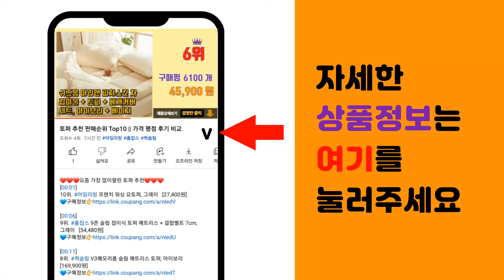핀마이크 추천 판매순위 Top10 || 가격 평점 후기 비교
❤️❤️❤️요즘 가장 많이팔린 핀마이크 추천❤️❤️❤️

[00:01]
10위. 소니 스테레오 핀 마이크, ECM-LV1 [35,880원]

[00:06]
9위. TSG 방송용 유튜브 스마트폰 핀 마이크, PM100 [12,900원]

[00:11]
8위. 조이트론 프로페셔널 스마트폰 방송용 핀마이크, P5 C(타입C) [18,540원]

[00:16]
7위. 컴소닉 필라 클립형 USB 핀 마이크, CM-001USB [27,950원]

[00:21]
6위. 호루스벤누 스마트폰 무선 핀마이크 C타입 XL-WM2-c, 선택없음 [59,800원]

[00:26]
5위. 에이포트 스마트폰 방송용 콘덴서 핀마이크 AP211 [19,900원]

[00:31]
4위. 앱코 핀마이크, MP10 [12,850원]

[00:36]
3위. BOYA 무지향성 콘덴서 클립온 마이크 스마트폰 DSLR 카메라 캠코더용, BY-M1 [11,140원]

[00:41]
2위. 마타스튜디오 USB / 컴퓨터 노트북 마이크 게이밍 디스코드 방송 화상회의 핀마이크, C3 [21,900원]

[00:46]
1위. 조이트론 유선 프로페셔널 핀마이크, P5 [9,900원]